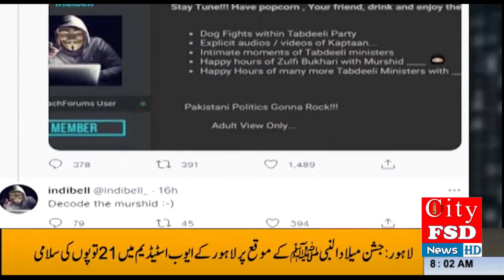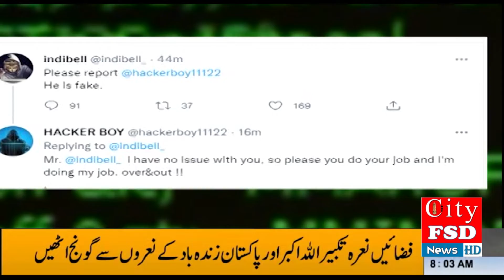Audio leaks Ka Hangama Hackers Mein Phot Par Gai